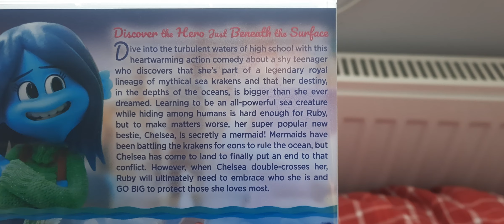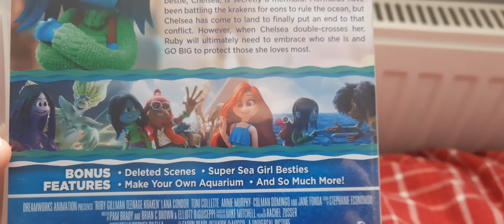Ruby Gillman, Teenage Kraken (UK) DVD Unboxing